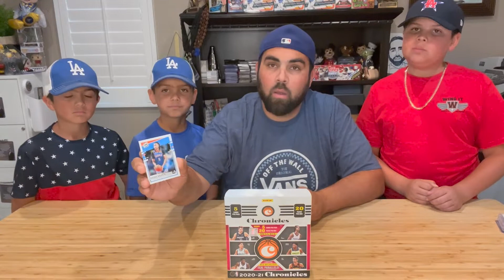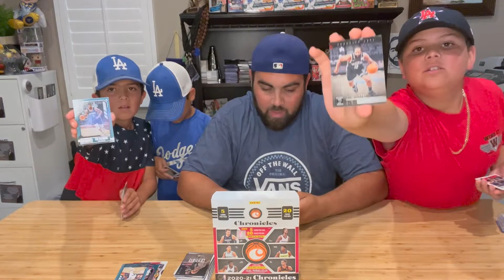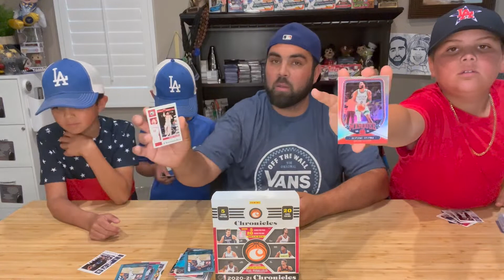Opening the Panini 2020-2021 NBA Chronicles Box | Sports Cards Unlimited | Basketball Cards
Today we open the Panini 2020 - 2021 NBA Chronicles Box.  Looking to find some great rookies numbered.

Sports cards have always been a huge part of my life especially as a child and to be able to share this with my kids is beyond amazing.  We look for any and all types of cards from Baseball, Basketball, Football, Soccer, Racing and more.

Follow us as we find new packs and boxes to open and also invest in individual cards from local card shops and shows.